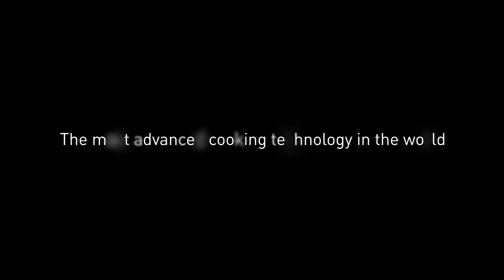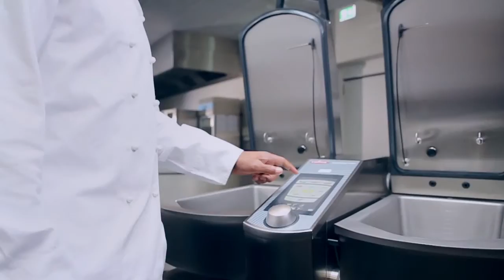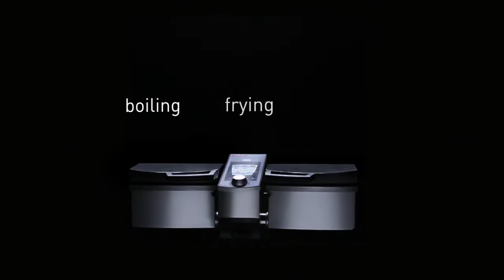Frima VarioCooking Centre